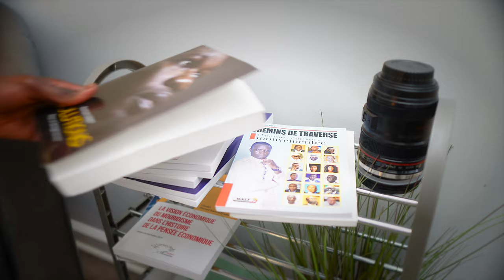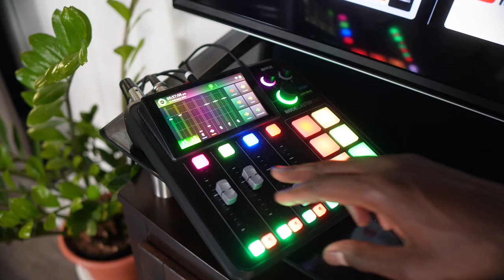VLOG | FEER SENEGAL sonko